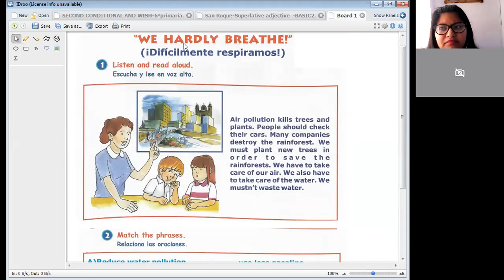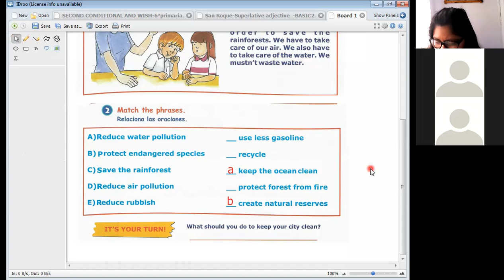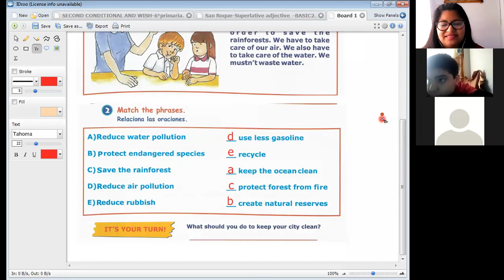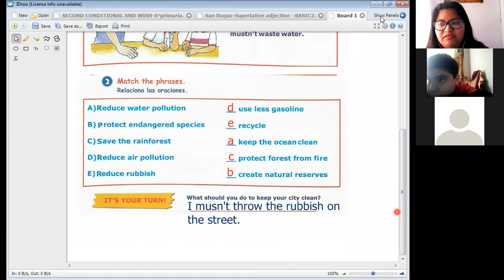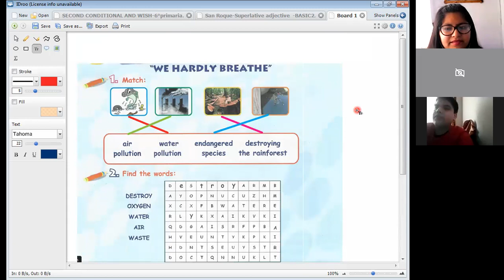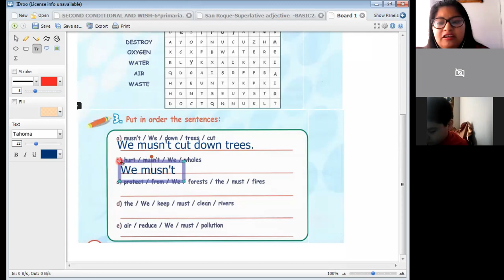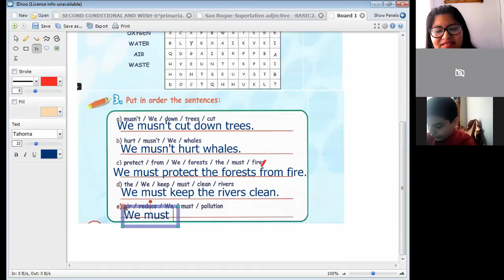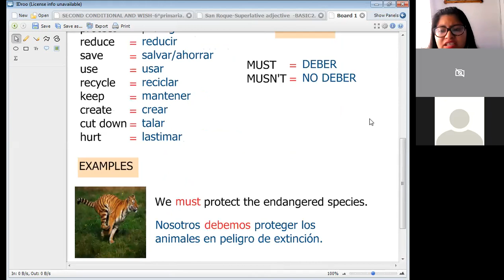WE HARDLY BREATH-II PART-5TO PRIM